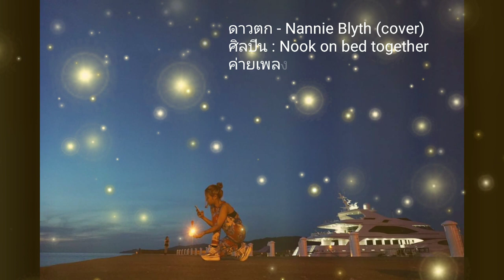ดาวตก​ -​ Nook on bed together (Nannie blyth​ cover)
ศิลปิน​ Nook on bed
ค่ายเพลง​ play dream